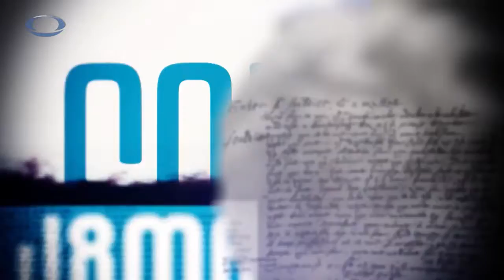DE FACTO (MY MOVIE)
დე ფაქტო - გადაცემა, ქართული კინო
(როსტომ ჩხეიძე, მერაბ კოკოჩაშვილი, ლევან ანჯაფარიძე, კობა ცხაკაია)